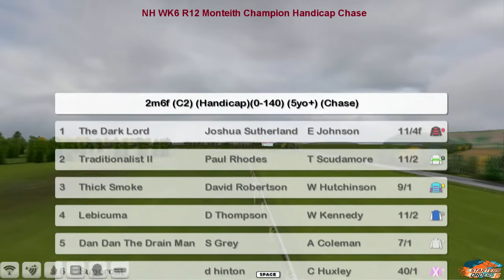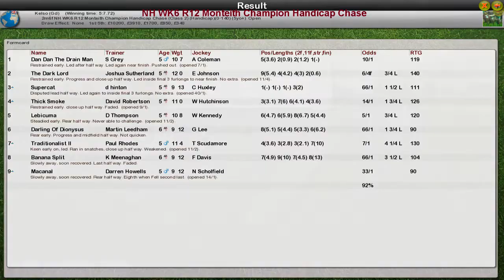NH WK6 R12 Monteith Champion Handicap Chase